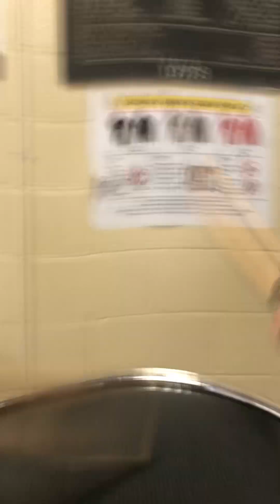Last Day of School/Percussion in the Halls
8th grade walk with the drumline